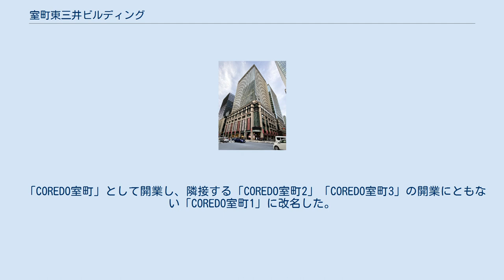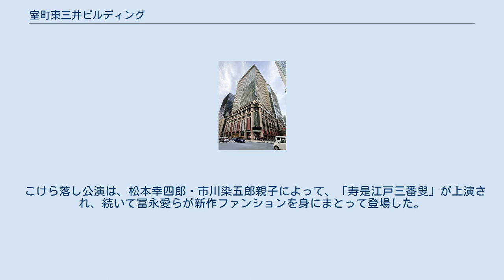室町東三井ビルディング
室町東三井ビルディング（むろまちひがしみついビルディング）は、東京都中央区日本橋室町に所在する超高層ビルである。
三井不動産が官民地元と一体で進めた室町東地区開発計画の第1期として建てられた。
高層部は賃貸オフィス、低層階の商業テナント区画はCOREDO室町1（コレドむろまちワン、コレド室町1）の名称が付されている。
 第57回BCS賞（日本橋室町東地区開発）、平成28年度土地活用モデル大賞（日本橋室町東地区開発）を受賞。
 地下4階、地上24階建ての複合ビルであり、2010年10月28日に商業施設部分の「COREDO室町」（のち「COREDO室町1」に改名）が、10月30日に多目的ホールの「日本橋三井ホール」がそれぞれオープンした。
地下4階と地上8階には、他街区に一体的にエネルギーを供給する地域冷暖房施設（東京都認定DHC）と特高電気設備も設置されている。
東京メトロの三越前駅に直結している。
 「COREDO室町」として開業し、隣接する「COREDO室町2」「COREDO室町3」の開業にともない「COREDO室町1」に改名した。
 年間来館者数を500万人、年間売上高を40億円と予想していた。
 地下1階～地上4階部分に飲食店など27店が営業を展開する。
 地上5～6階にある平土間形式の多目的ホール。
最大席数1,000席。
遮音性能90dBの浮床構造を採用し、ビジネスユースから週末のエンターテイメントに対応可能な舞台機構を備えたホールとした。
 こけら落し公演は、松本幸四郎・市川染五郎親子によって、「寿是江戸三番叟」が上演され、続いて冨永愛らが新作ファンションを身にまとって登場した。
 10階から21階までがオフィスフロア。
 オフィスを置く主な企業 COREDO室町1に関するカテゴリ: